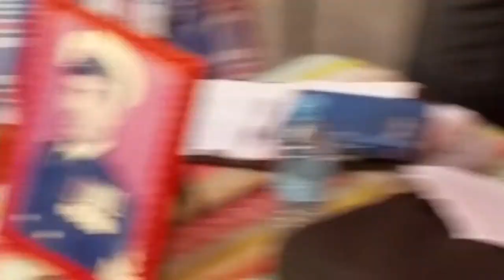Song about Death by Pastor Anwar Waheed